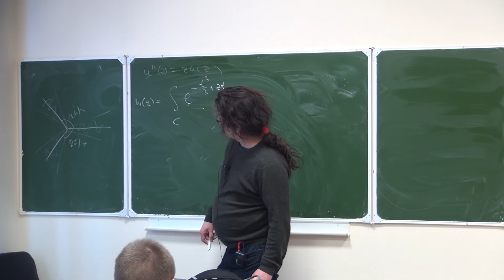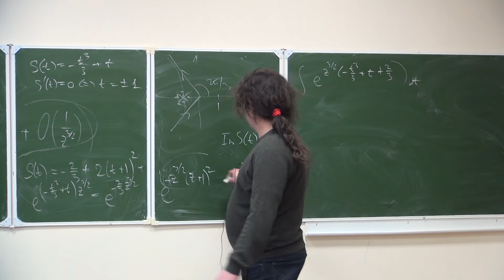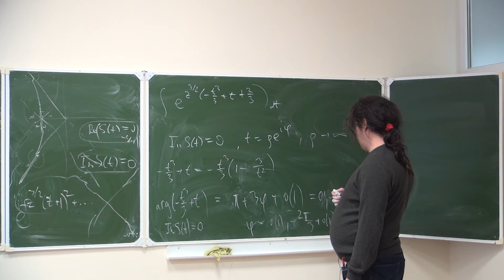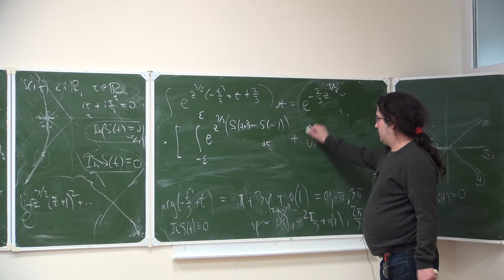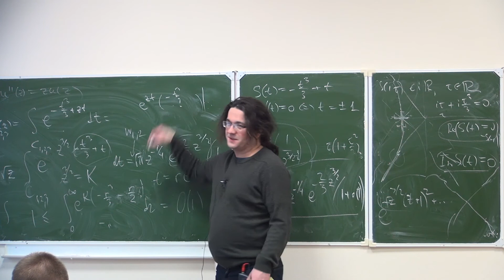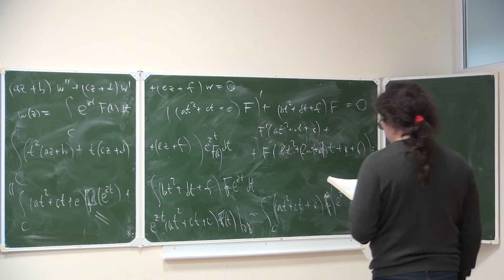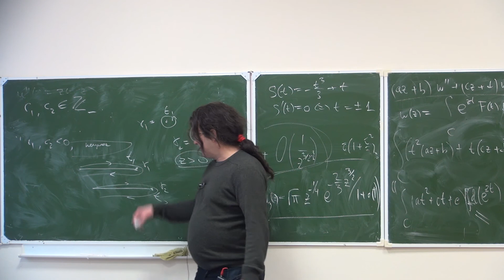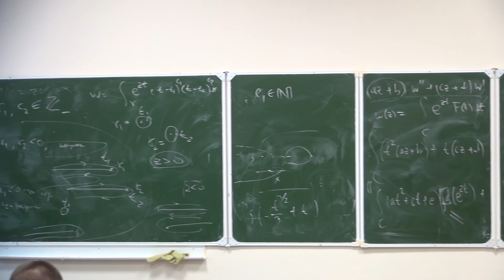Лекция 14 | Математическая физика | Роман Романов | Лекториум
Лекция 14 | Курс: Математическая физика | Лектор: Роман Романов | Организатор: Математическая лаборатория имени П.Л. Чебышева